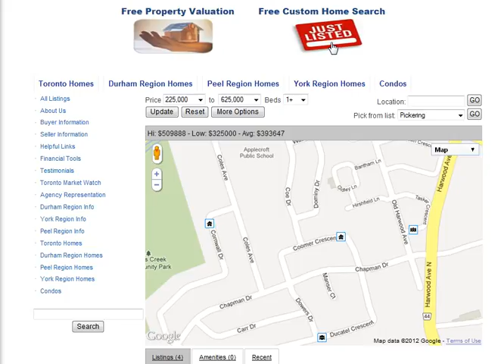Coomer Crescent Ajax